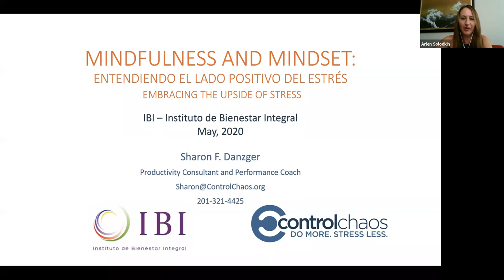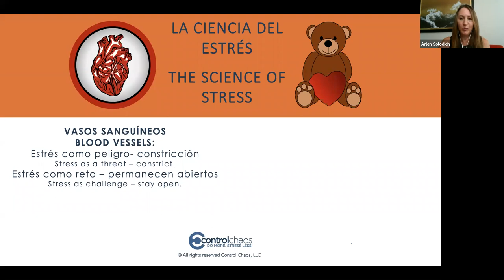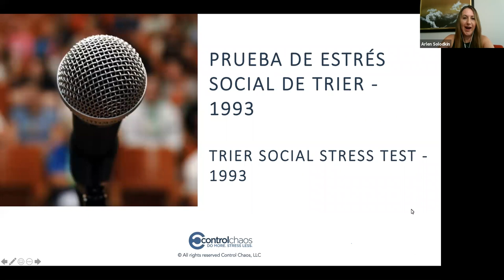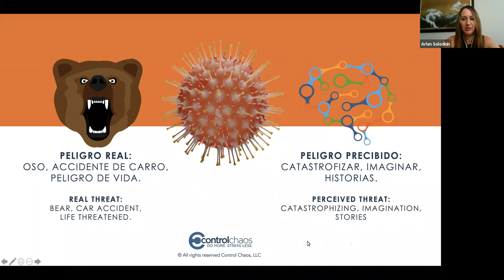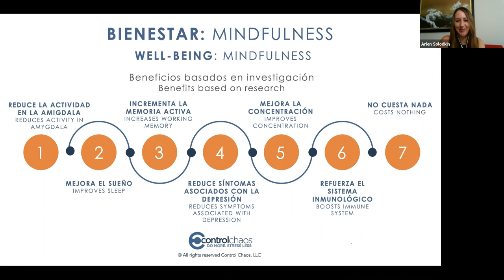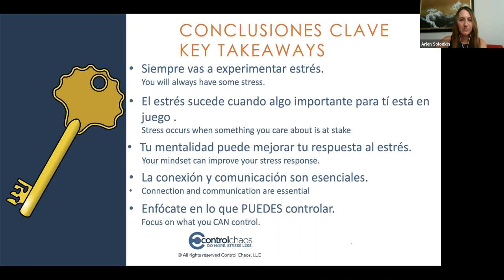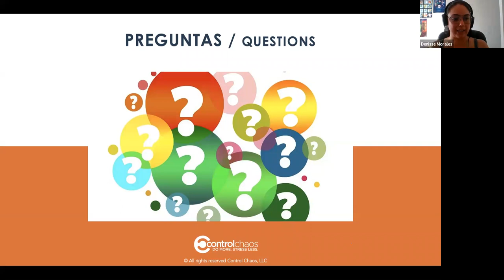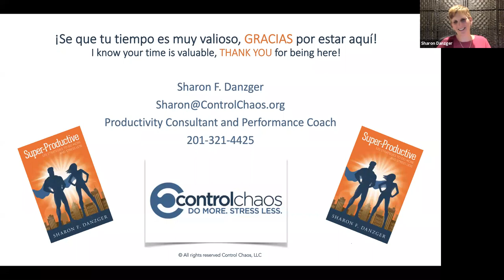Minfulness y Mindset: Entendiendo el lado positivo del estrés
Adoptar una mentalidad que interpreta al estrés como facilitador puede mejorar el desempeño y bajar la ansiedad. Las investigaciones científicas han demostrado que ciertas intervenciones pequeñas que enmarcan al estrés como algo positivo pueden desencadenar cambios fisiológicos positivos en el cuerpo y una mejora en la salud.